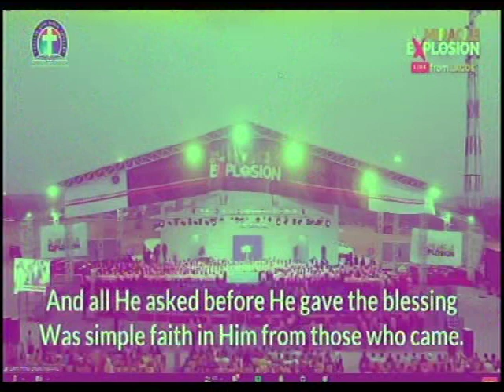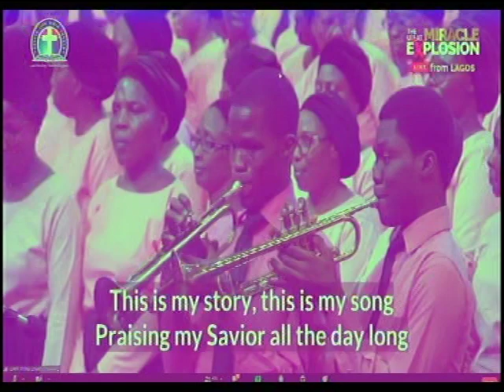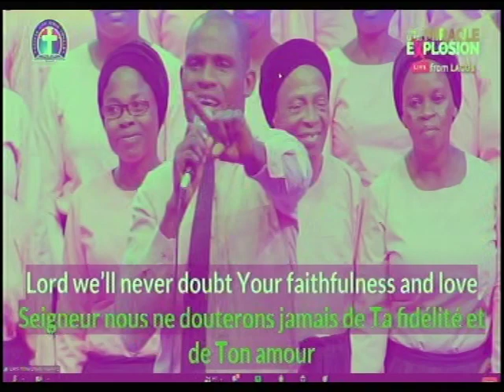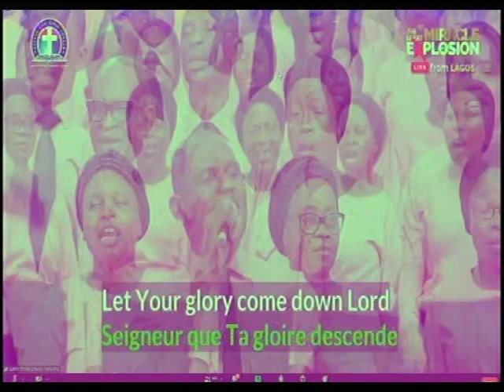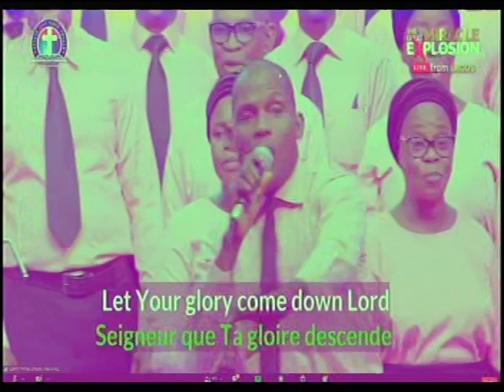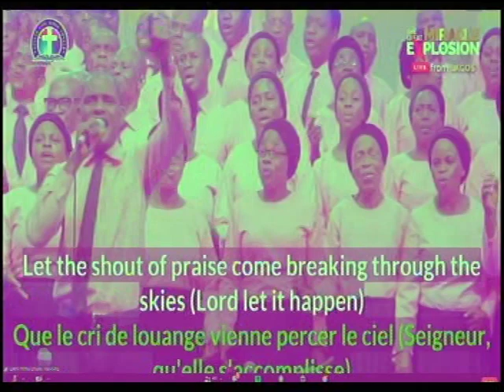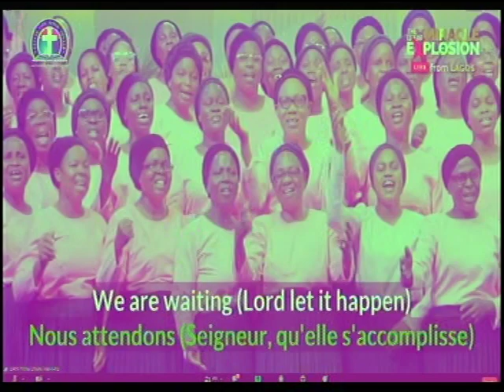CHOIR @ GLOBAL CRUSADE - MIRACLE EXPLOSION